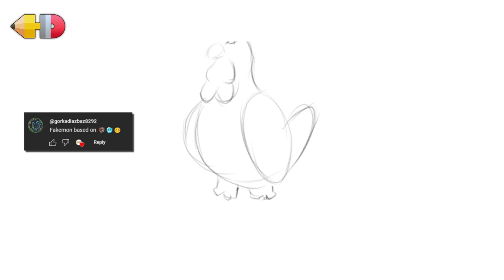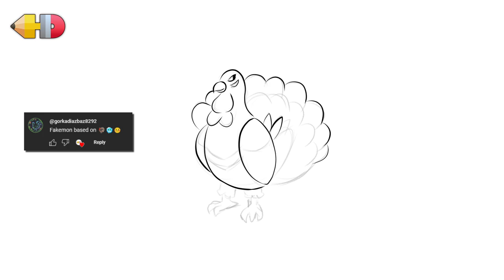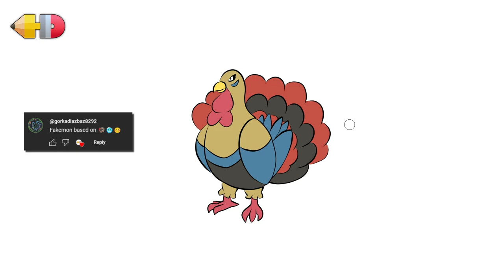Creating A Custom POKEMON From Your Comment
❤️ SUPPORT ME!